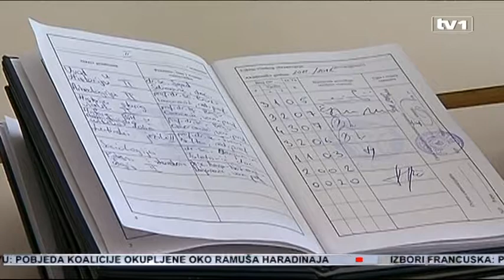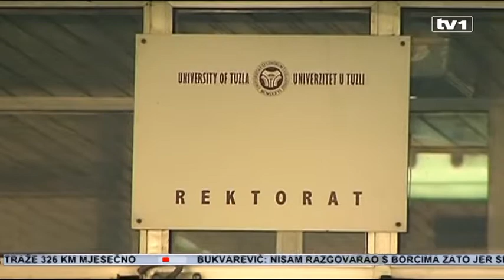Smjena rektora u Tuzli posvađala i vlast i opoziciju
Zakon o visokom obrazovanju Tuzlanskog kantona ići će na ocjenu ustavnosti. To je, kako tvrde stručnjaci, jedini način da se otklone bolesna tkiva ovog zakona, a to je  da politika direktno imenuje rektore prorektore, dekane. Da bi se suprotstavilo ovom nedopustivoj politizaciji Univerziteta, potrebno je da se usaglase opozicione partije u Federaciji.

Novi Zakon o visokom obrazovanju je usvojen u ljeto prošle godine. Ovim zakonom  rektora imenuje Senat. Njegovo imenovanje mora potvrditi UO, čiju većinu članova postavlja Vlada. Ukratko, rektor neće biti izabran ukoliko članovi UO ocijene da će on biti neposlušan. Na taj način SDA je Univerzitet u Tuzli stavila pod svoju kontrolu, tvrdi profesor Begić.

"Ta SDA je ustala da svima nama skine glavu, svima koji smo se suprotstavljali, takvom bahatom upadu, nismo se mi samo sad suprotstavili, mi to činimo već deset godina",  rekao je Begić.

SDP, DF, ali i SBB, rade na postizanju konsenzusa da sa najmanje 12 ruku zatraže ocjenu ustavnosti ovih zakona. SDP je već pokušao sa ocjenom ustavnosti, još u septembru 2016. godine, ali nisu uspjeli. Problem sa SDP-om, a vjerovatno i sa SBB-om je što  se u apelaciji  traži ocjena ustavnosti samo posljednjeg zakona, odnosno onog na kojem je smijenjen samo Samir Nurić.

"U ovom zadnjem periodu se pojavila intencija na samo posljednje izmjene. Mi se s tim ne slažemo. Naš stav je da apelaciju treba pripremiti, treba  mjenjati zakon i prve i druge izmjene", kazao je Dzevad Hdić iz SDP.

S prijedlogom Begića nije saglasan ni Damir Bećirović iz DF-a.

"Ja sam parlamentarac koji to nije potpisao niti ću potpisati. Smatram da se radi o frakcijskom obračunu unutar struja SDA, da to nema veze s onim što se predstavlja i da to nije uopšte tako kao što Begić tvrdi", kazao je Bećirović.

"Ti koji odbijaju da potpišu taj zahtjev, pojedinci ili njihove partije na jedan direktan , nedvosmislen i jasan način rade za vladajuću struju unutar SDA. Zbog čega, zato što s njima sarađuju godinama", smatra Begić.

Bećirović smatra da  je ova inicijativa trebala biti aktuelna u junu 2016. kada je donesen neustavan zakon.

"Oni to nisu uradili jer  su oni od strane SDA postavljeni tada, onda kada su izgubili podršku, kao što jesam rekao bivši rektor da ga je SDA postavila, e kada to nije uspjela onda oni  hoće od  ljevičara podršku", kaže Bećirović.

"Opozicione partije sa SDA zapravo implementiraju podjelu funkcija na Univerzitetu i to je pravi razlog. Oni ne žele nezavisnu akademsku zajednicu, oni ne žele ljude koje su prvi put rekli ne politici", odgovara Begić.

Podsjećamo, u samo proteklih godinu dana Univerzitet u Tuzli promijenio je četiri rektora, a Zakon o visokom obrazovanju mijenjan je tri puta, a sve kako bi rektori i dekani bili oni koji će biti poslušnici vlastima.